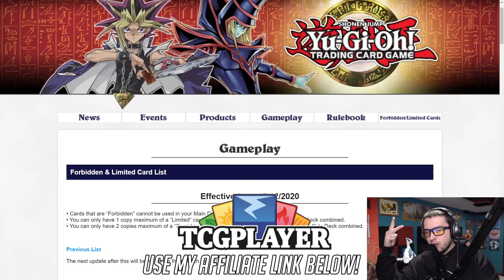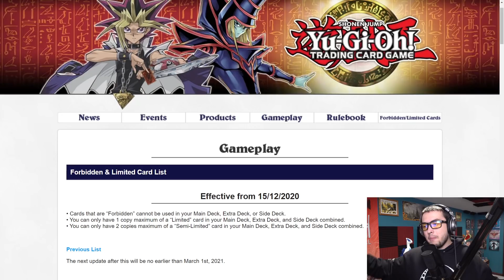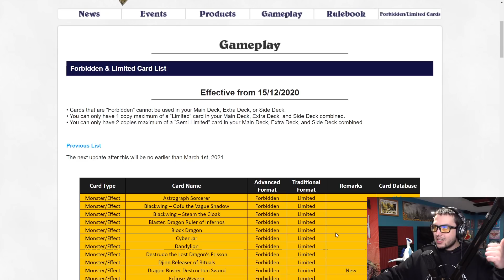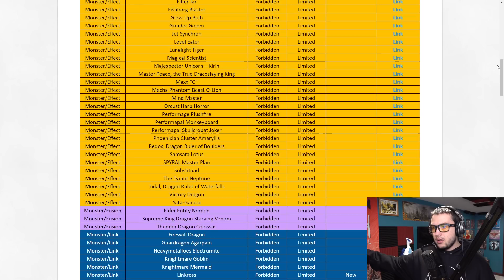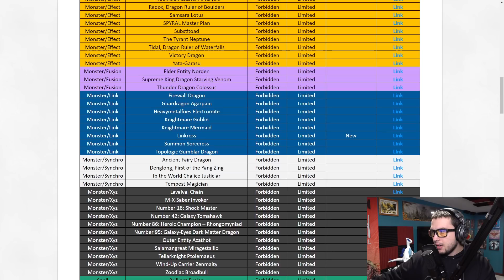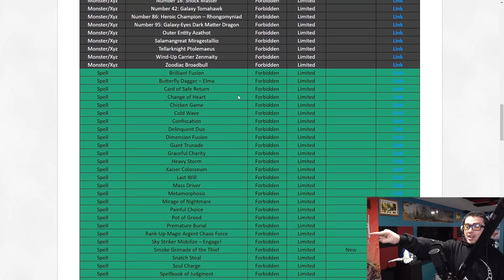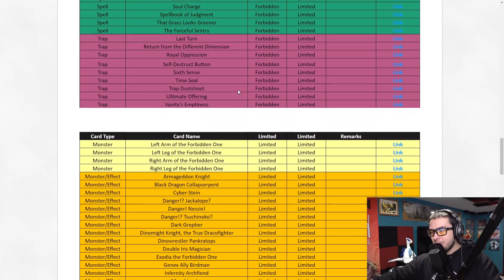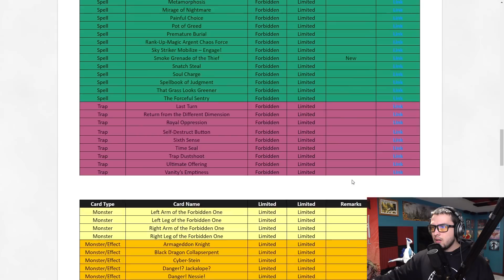ITS NOT ENOUGH! THE NEW DECEMBER 2020 F&L LIST IS HERE!